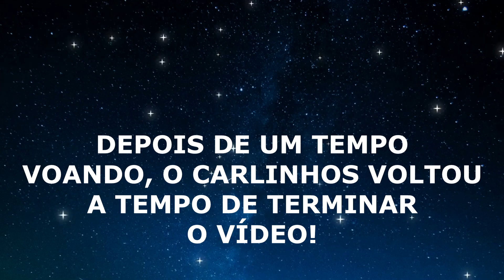Uma maravilha de projeto em Igarapé para vc se inspirar na construção da sua casa própria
Avalie nossa empresa no Google clicando neste link abaixo

Gostou do desenho dessa ou de outra casa?

Obs: As plantas são apenas ideias para ajudar na imaginação da sua casa, o ideal é sempre procurar um engenheiro e arquiteto para aprovação do seu projeto.

Que Tal Agendar Sua Visita e Tirar Todas As Suas Dúvidas?  😉

Faça uma simulação para saber quanto ficaria a entrada com sua renda!

Ref:

🏠 Bairro Pousada Del Rey em Igarapé - MG

💰  398 Mil Financiamento Bancário
🛏 3 Quartos Sendo Uma Suíte
🚙 Garagem
📺 Sala de Estar
👨‍🍳 1 Cozinha
🚽 2 Banheiros
🗺 Ótima Localização
MEDIDAS DOS COMODOS DURANTE O VIDEO.
Que casa top! Com piscina e área gourmet, o preço esta bom. Vai perder essa oportunidade incrível?

00:00 - Introdução
0:58 - Vista Aérea
1:34 - Frente do Imóvel
1:55 - Garagem
3:03 - Sala de Estar
3:50 - Quarto 1
4:46 - Banheiro Social
5:18 - Quarto 2
5:35 - Quarto Suíte
6:18 - Banheiro Suíte
7:10 - Cozinha
8:10 - Área de Serviço/Área Gourmet
9:04 - Área da Piscina
10:15 - Reflexão do Dia

*Consulte Condições.